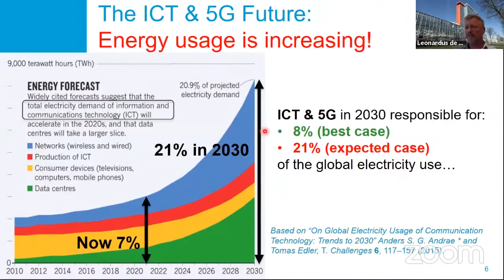Leo de Vreede over 5G en energieverbruik tijdens het webinar 'Techniek in je mobiele telefoon'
Leo de Vreede, hoogleraar elektronische schakelingen en architecturen aan de TU Delft, legt uit hoe het zit met het energieverbruik van 5G en hij licht toe hoe de prognose er voor het jaar 2030 uitziet.

Benieuwd naar zijn hele lezing en naar de bijdrages van de andere sprekers? Kijk het webinar ‘Techniek in je mobiele telefoon’ terug